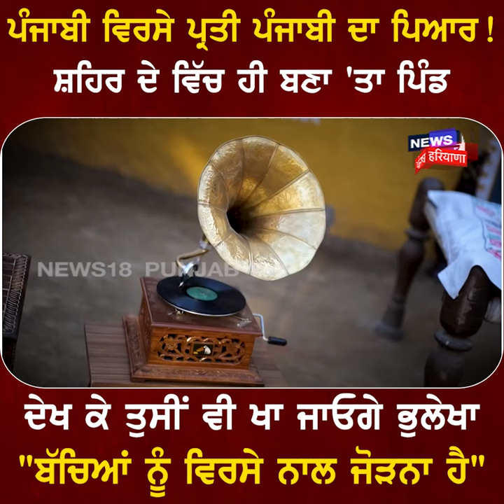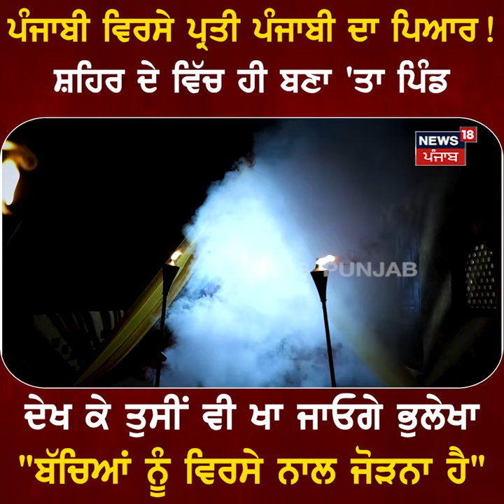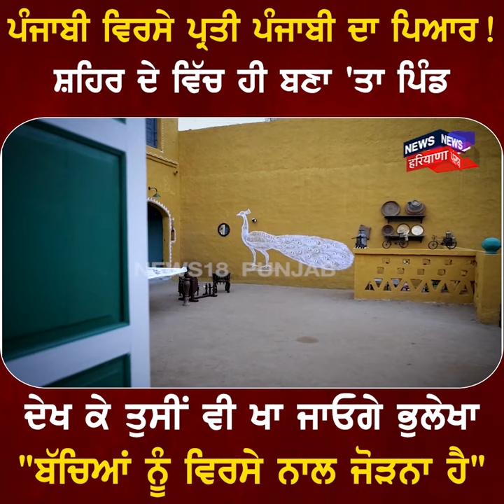Village built in the city: ਸ਼ਹਿਰ ਦੇ ਵਿੱਚ ਹੀ ਬਣਾ 'ਤਾ ਪਿੰਡ, ਵਿਰਸੇ ਪ੍ਰਤੀ ਪੰਜਾਬੀ ਦਾ ਪਿਆਰ